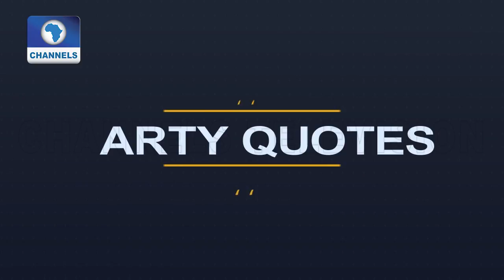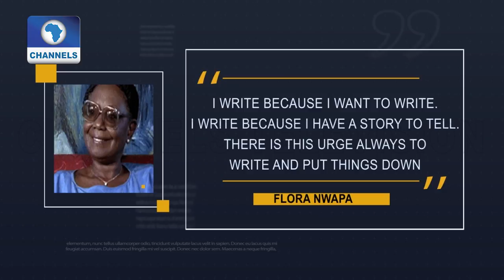Artists Interpret Works Using Different Medium Pt 1 | ArtHouse